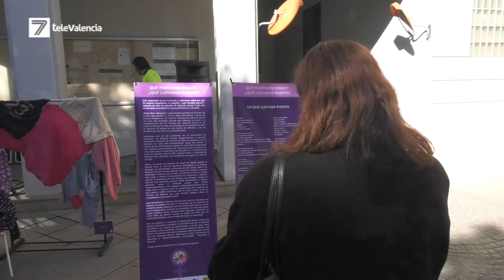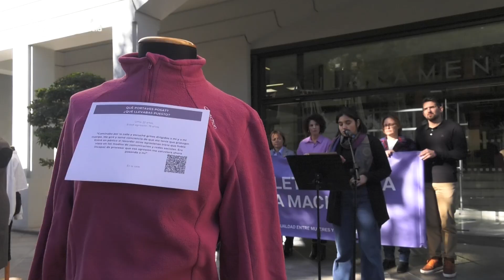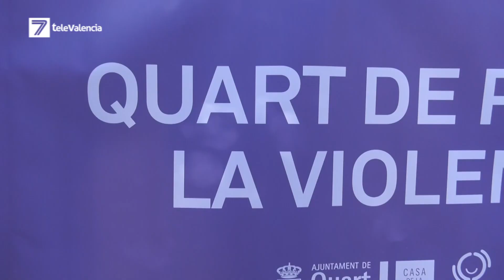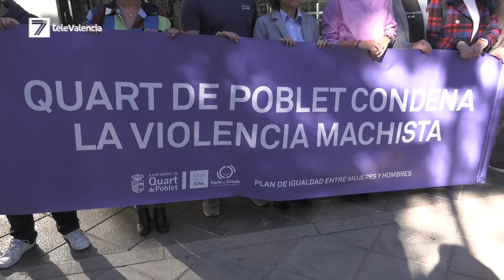Quart conmemora el 25 N y saca a la calle la exposición ¿Y tú, que llevabas puesto?